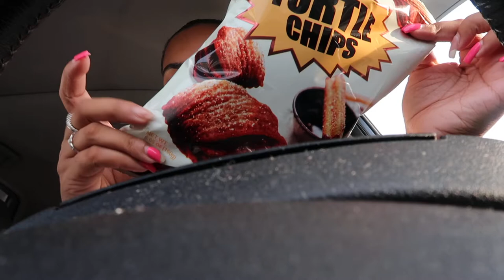VLOG:DRIVE WITH ME|ULTA HAUL|MINI NIGHT SKINCARE ROUTINE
I also give you a mini Ulta haul and I do my night time skincare routine.